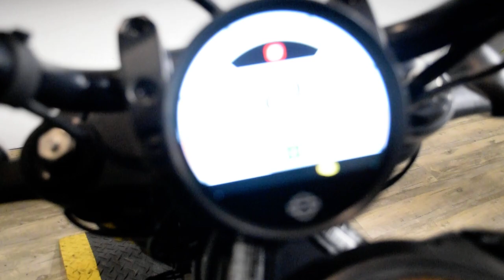2022 Harley-Davidson Sportster S | Used motorcycle for sale at Monster Powersports, Wauconda, IL